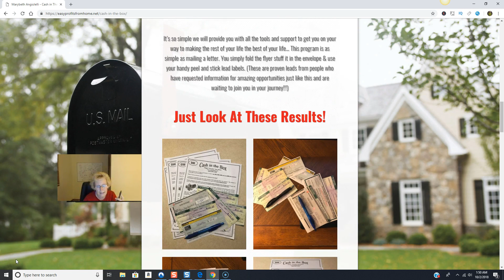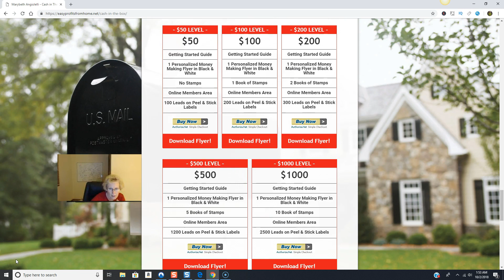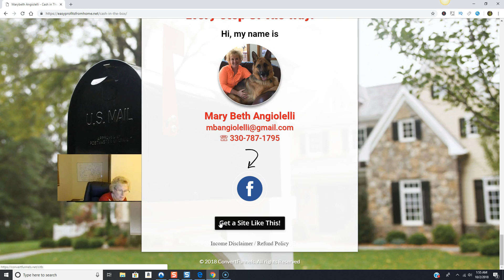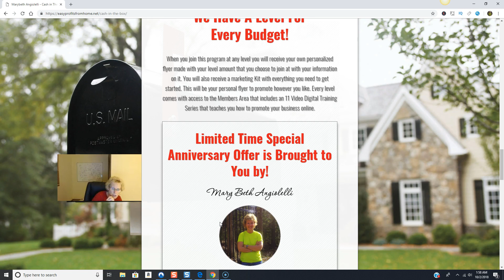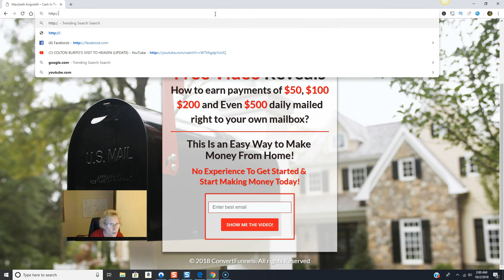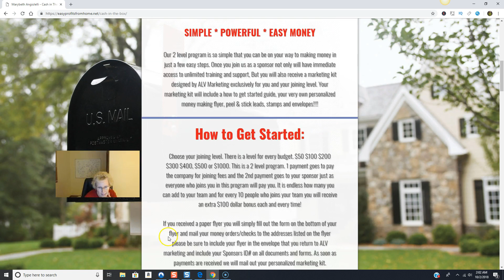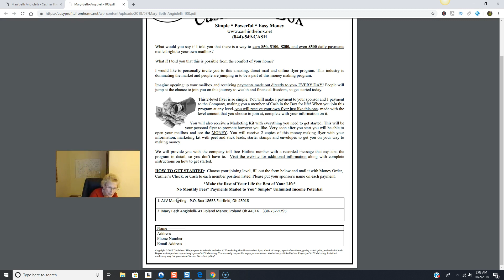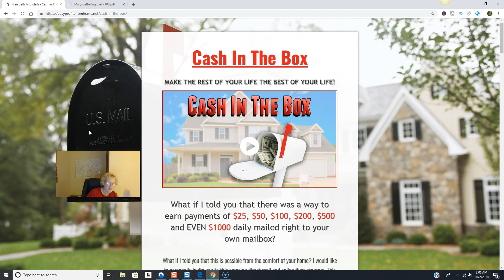Cash in the Box Flyer - Wow! What An Anniversary to Remember !!!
Cash in the box flyer program just celebrated its one year anniversary and what an anniversary this cash in the box flyer was - cash in the box flyer has so much to celebrate and be thankful for and cash in the box flyer is now getting ready to head into year 2 with cash in the box flyer!